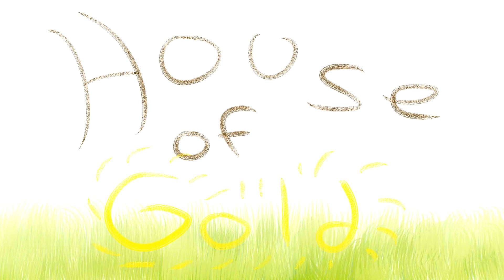House of Gold |Palette/Sketch PMV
A gift for my mum, her birthday is today. ^w^

I didn't get that far, but I'll continue this. I hope you like it so far aswell!

Characters are all mine.
Song is ''House of Gold'' by Twenty One Pilots.